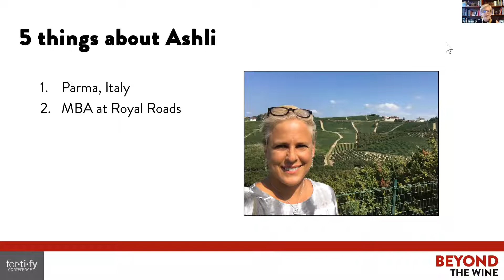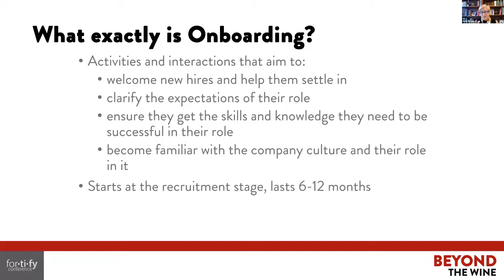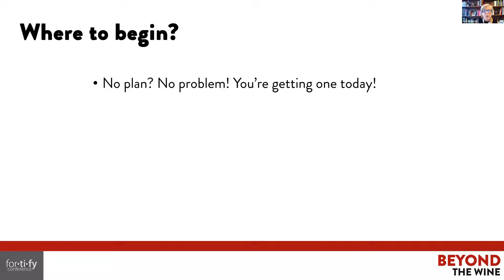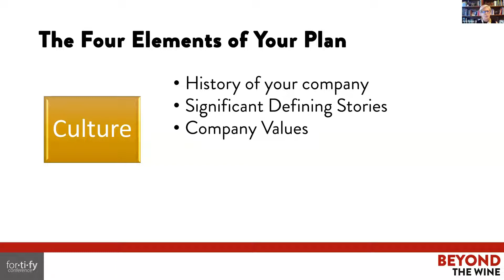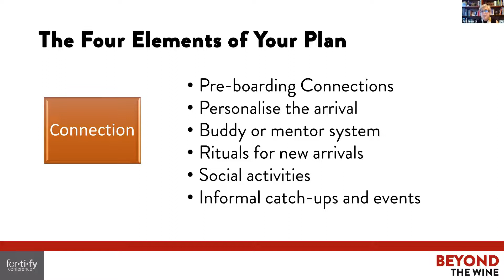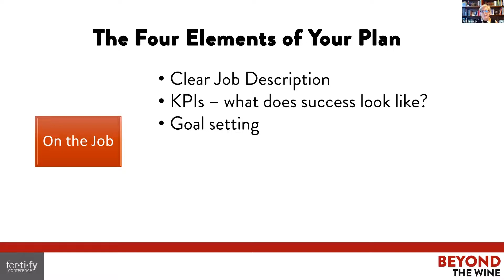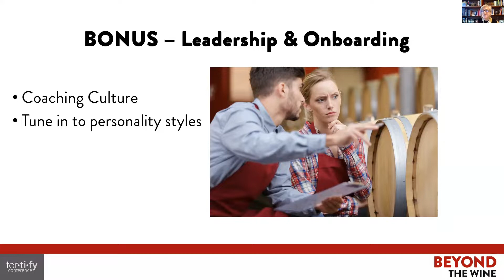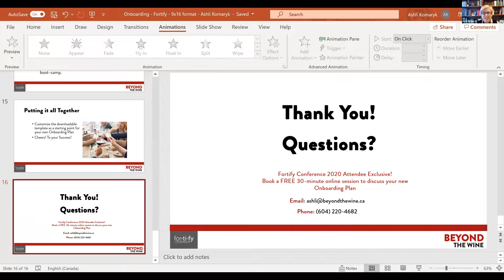Get Onboarding Right and Watch Performance Soar!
Fortify Conference 2020